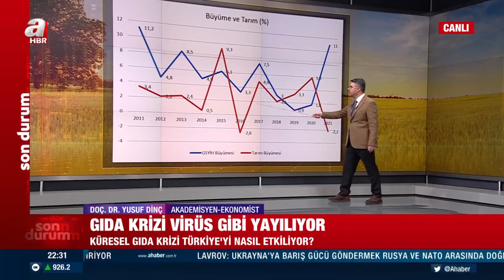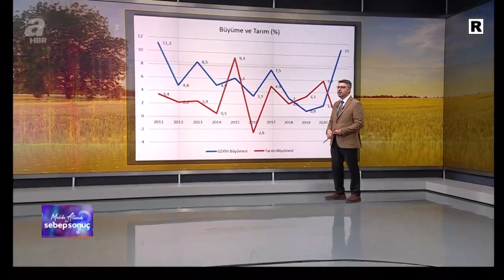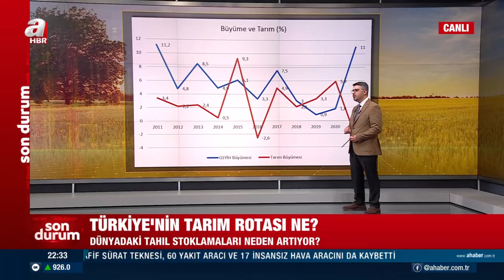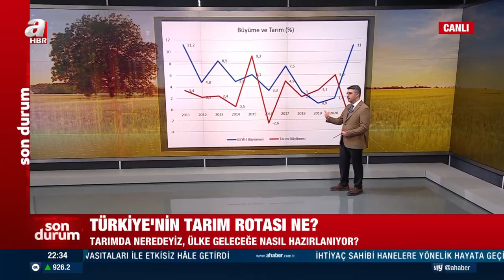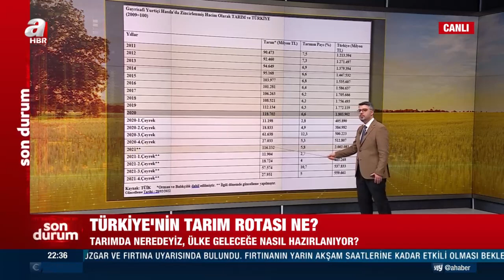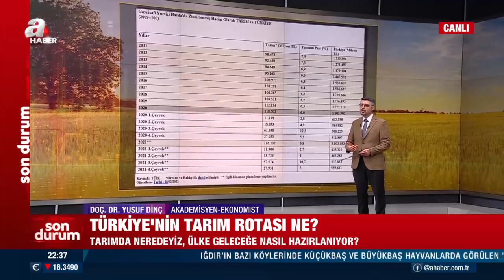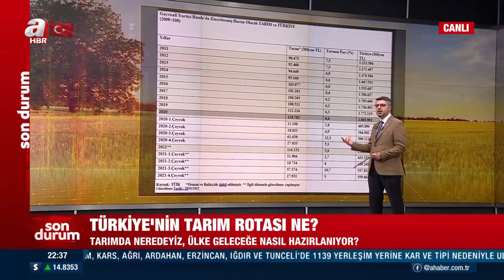Küresel gıda krizinin sebepleri ne, sonuçları ne olur? Yusuf Dinç açıkladı | A Haber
A Haber’de yayınlanan ve yazar Melih Altınok’un sunumuyla 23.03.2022 tarihinde ekranlara gelen “Sebep Sonuç” programında dünya ve Türkiye gündemine damga vuran konular ele alındı. Konuklar, eski Bakan Bülent Akarcalı, Ekonomist Prof. Dr. Yusuf Dinç, Güvenlik Politikaları Uzmanı Prof. Dr. Mesut Hakkı Caşın ile "Nükleer atışma savaşa dönüşür mü?", "Dünya birkaç dakika içinde yok mu olacak?", "Türkiye'nin tarım rotası ne?" sorularına yanıt arandı.